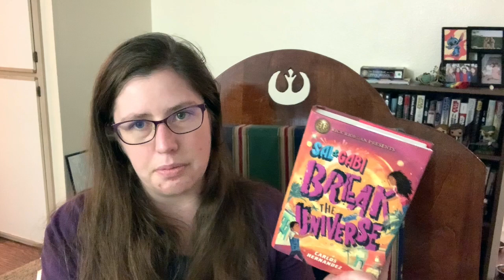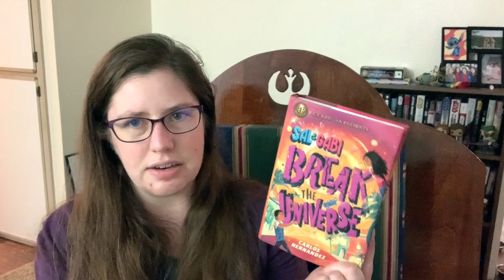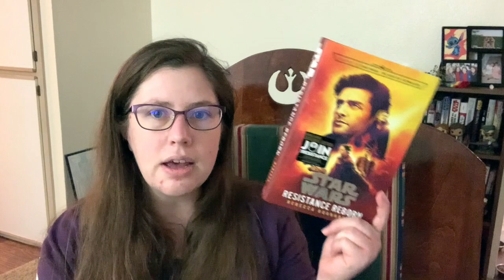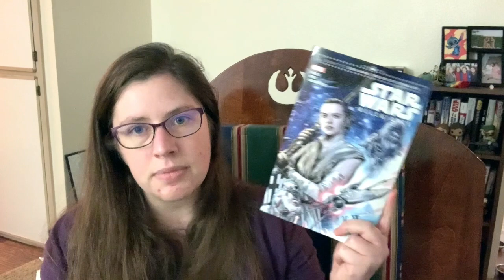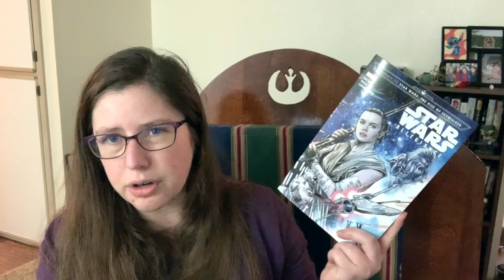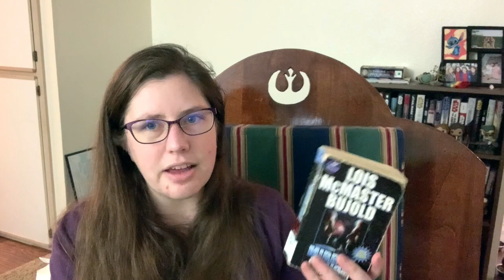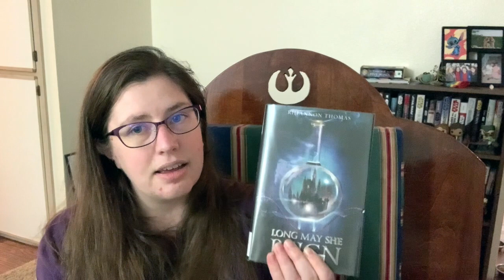December 2019 Wrap-up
It's a little late, but it's finally time to talk about the books I read at the end of the year! Most of it was pretty good, which was a great way to finish off a rough year.